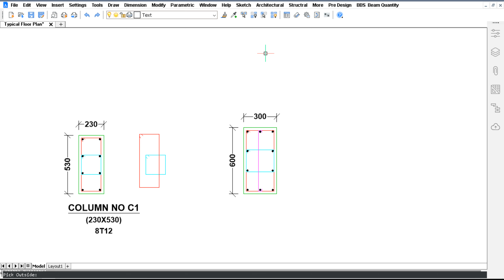Auto Generate Link Detailing